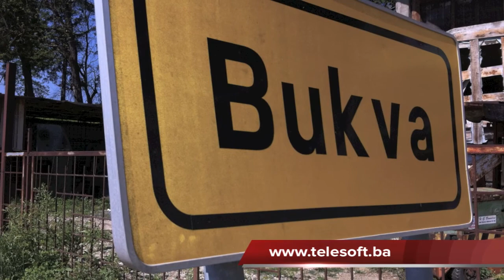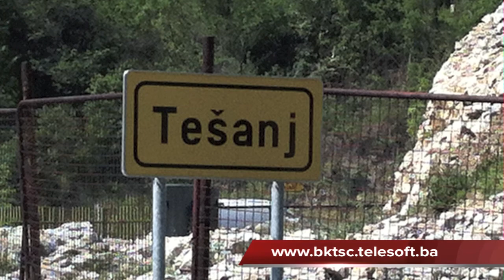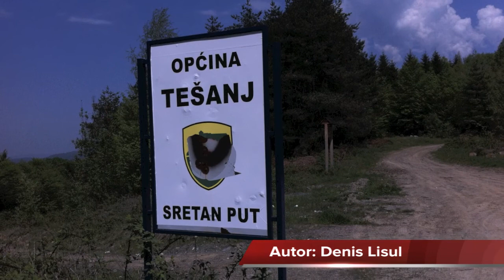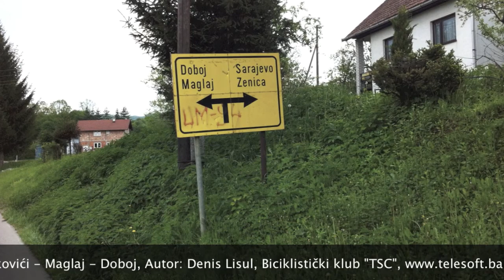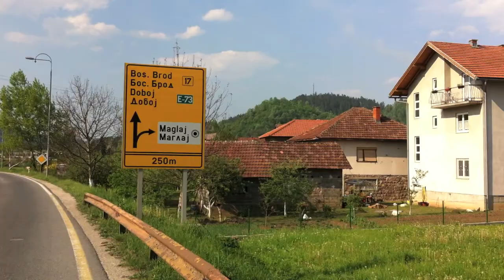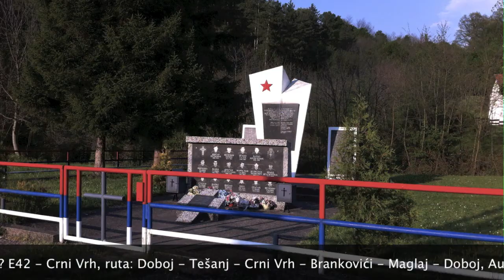Šta djeca znaju o zavičaju? E42 - Crni Vrh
Prvomajski uranak, za razliku od ostalih, sam iskoristio za obiđm rutu koju većneko vrijeme planirao. Ruta sa startom u Doboja, vodila je preko Tešnja, Crnog Vrha, Novog Šehera, Branković i Maglaja. Krug se, naravno, završio u Doboju. Ukupna dužina puta je bila 78 km. Vrijeme je bilo idealno.